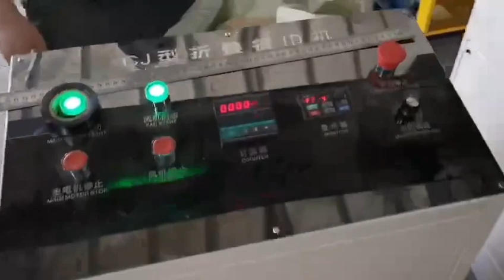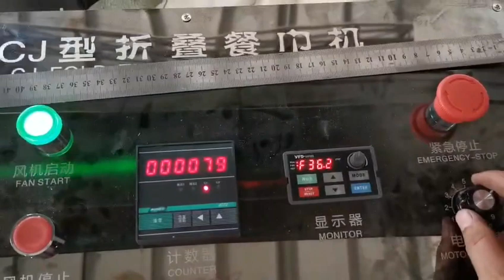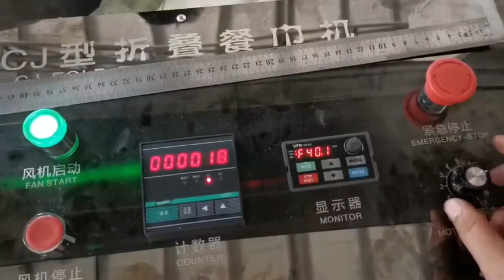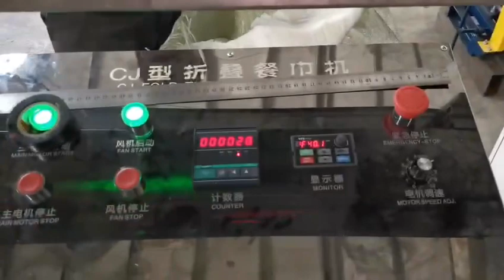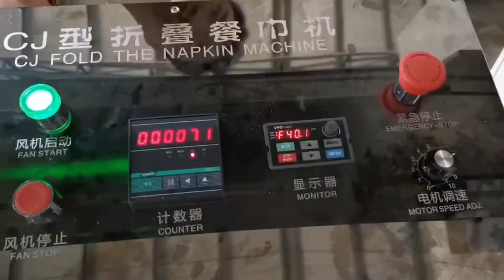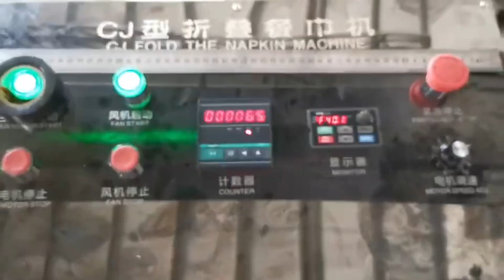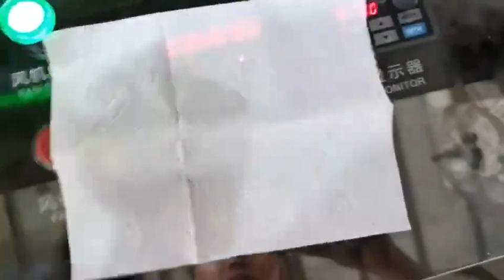L Fold Napkin Machine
1/4 fold L folding type napkin machine, stable speed 100 m/ min.